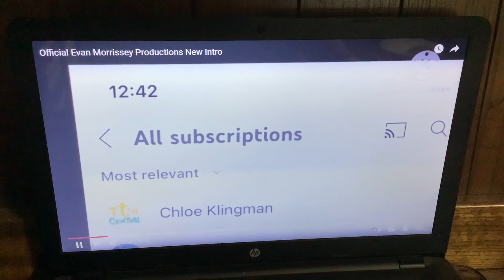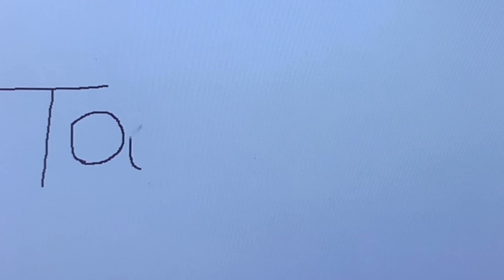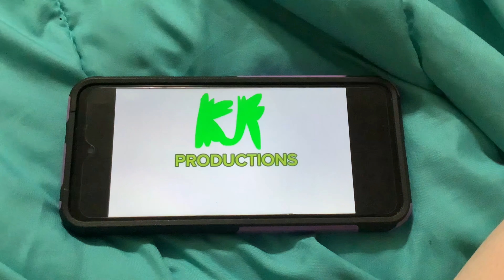TTW Reaction Time: 25 Days of Viva Pinata Phase 4: MP9 Best Minigames with Combo Panda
In this video, Tails (Sonic the Hedgehog) as Bob Barker, Kiff Chatterley as Chun-Li (Street Fighter) and Paulie Pretztail (Viva Pinata) wants to react to Mario Part 9 BEST MINIGAMES Let's Plav with Combo Panda.